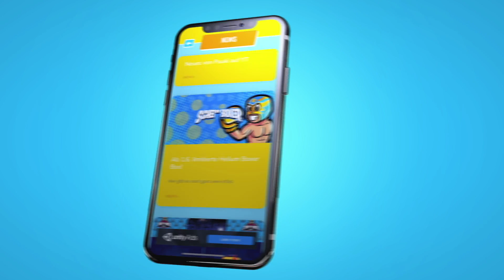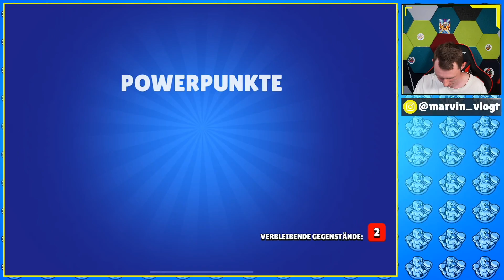MISSION 10 VERBLEIBENDE GEGENSTÄNDE! ZIEHEN PART 1 😱🤩Brawl Stars deutsch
Heute versuche ich 10 Verbleibende Gegenstände zu ziehen!! Wird es mir gelingen? Schaut selbst! Viel Spaß!!!